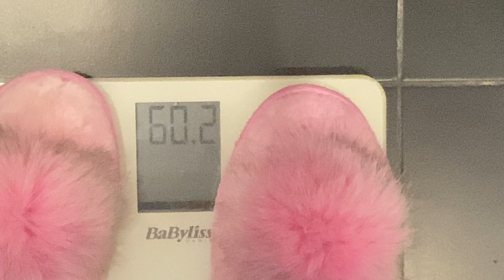VLOG: ВСТРЕЧАЕМ ГОСТЕЙ